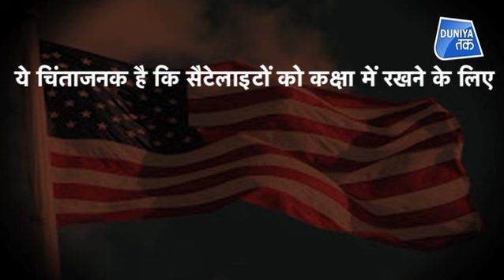क्या IRAN की है परमाणु हथियार बनाने की प्लानिंग ?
रविवार को ईरान की प्लानिंग है एक सैटेलाइट लॉन्च करने की...मगर अमेरिका ने इस लॉन्चिंग पर भौंवे चढ़ा ली हैं..और ईरान पर आरोप लगा रहा है कि सैटेलाइट लॉन्च करने की तकनीक का प्रयोग परमाणु हथियारों को बनाने में किया जा सकता है...अमेरिका का मनना है कि इससे अमेरिका के लिए खतरा पैदा हो सकता है...